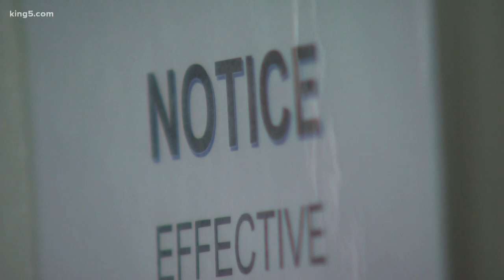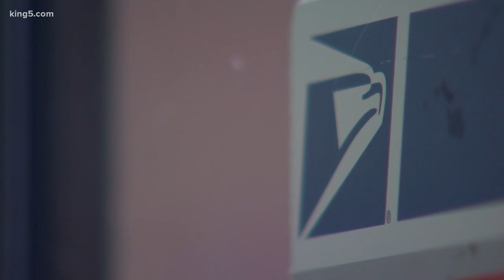Second West Seattle post office will lock lobby doors at night due to security concerns